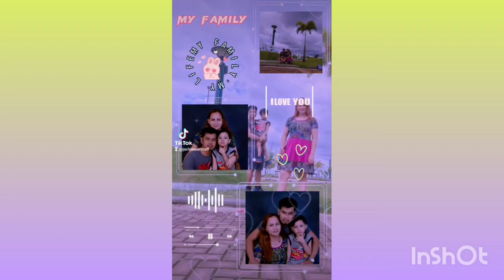family Vlog at Bicol & Gala Time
JACKIEMJ TV
All the vlogs I have uploaded  I made on my own.

Don't skip the ads to help me!